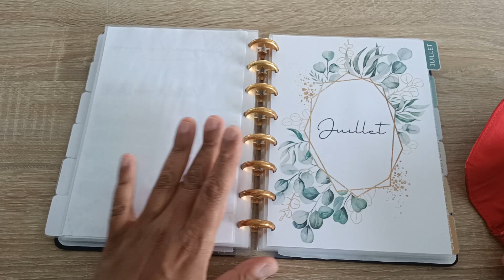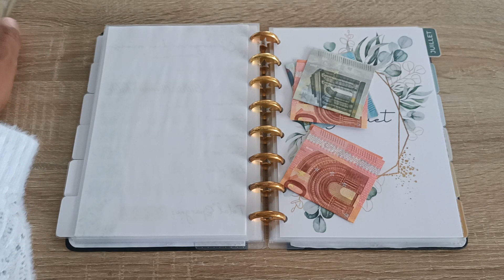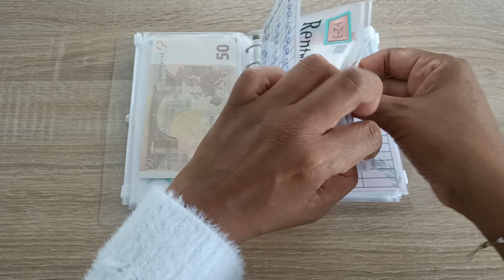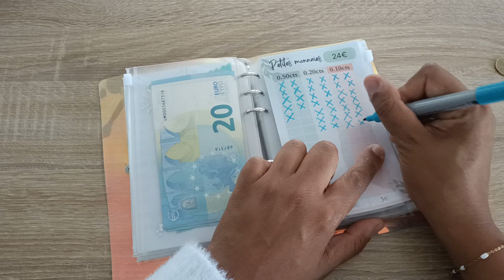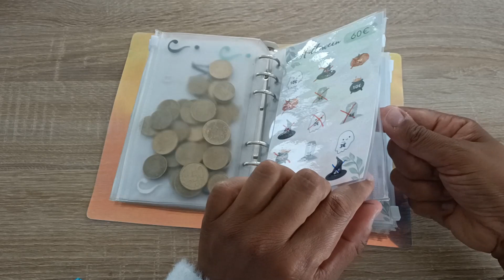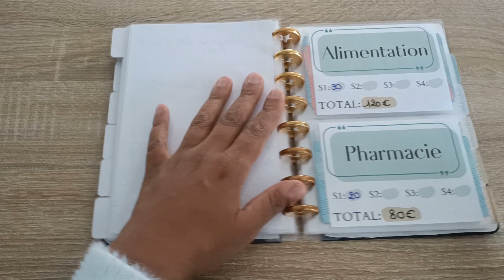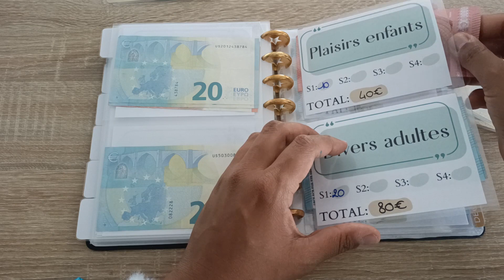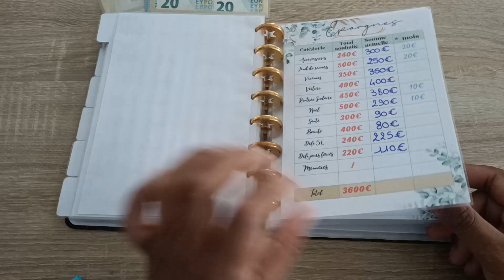BUDGET / Bilan 1ere semaine de Juillet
Je suis Axelle, j'ai 33 ans et maman de 3 garçons de 12 ans, 8 ans et 5 ans.
je vis en BRETAGNE près de Brest.
Sur ma chaine, je vais vous partager mon quotidien, mon budget, ma cuisine.

Dans cette vidéo, je fais avec vous le bilan de la première de juillet!!

Bon visionnage!! 😉